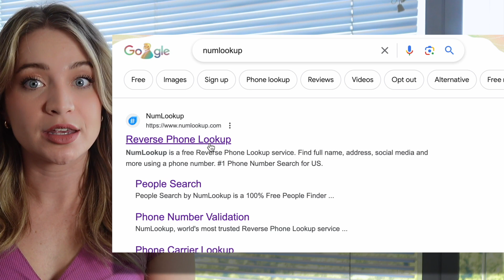Reverse Phone Lookup - Lookup ANY phone for FREE using NumLookup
Hey everyone! 📱✨ It's Ashley from NumLookup here, and today I'm going to show you a simple way to reverse phone lookup absolutely for FREE using the NumLookup website. Ever received a call from an unknown number and wondered who it was? Well, wonder no more! In this video:

I introduce the wonders of NumLookup and why it's my go-to tool.
A step-by-step tutorial on how to use the website effectively.
Some tips and tricks to ensure you get the most accurate results.
A brief discussion on the importance of respecting privacy and responsible use of reverse phone lookup tools.
If you've ever wanted a quick, easy, and free solution to identify those unknown callers, this video is for you! 🔔💖 ReversePhoneLookup NumLookup TechTips"

Remember to ensure that you have permission or the rights to use any service or website name in your content, and always respect the terms of use of any online tool or service.